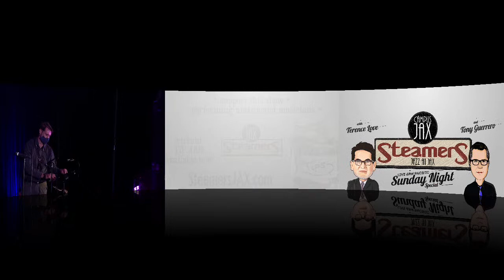FRANCISCO TORRES LATIN BAND | Steamers Jazz at JAX Artist Showcase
Francisco Torres Latin Band broadcasting live from the Campus JAX outdoor, all-weather, socially-distanced purple-ready event tent. Stage and lighting thanks to Mark Wood Entertainment and pro audio provided by QSC, mixed by Golden Audio Mix Preciado.
Tonight’s STEAMERS JAZZ AT JAX Artist Showcase with Terence Love and Tony Guerrero features Francisco Torres Latin Band:  Francisco Torres, trombone Andy Langham, piano Rene Camacho, bass Jimmy Branly, drums Joey De Leon, percussion Tom Luer, saxophone.  We appreciate your generous support.

Terence Love and Tony Guerrero host some of the world's best musicians appearing live on Steamers Jazz at JAX Variety Show on Sundays at 6PM Pacific and on the Steamers Jazz at JAX Artist Showcase on Thursdays at 7PM Pacific.  JAX Hideaway is the broadcast channel of JAX ENTERTAINMENT and thrives on its mission to protect and promote the finest performers, songwriters, and instrumentalists around the globe by a producing and broadcasting their high value music content to the world.  CAMPUS JAX in Newport Beach, CA is the flagship restaurant venue that JAX Entertainment calls home. Check out the menu and entertainment events at CampusJAX.com